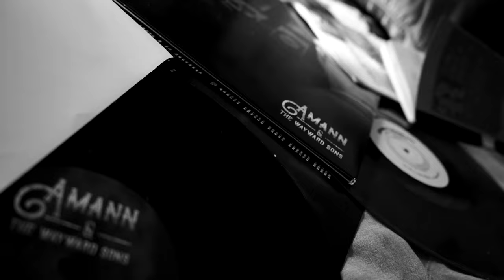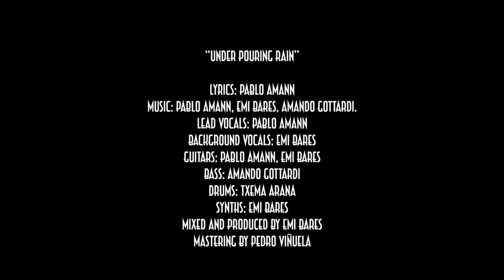AMANN AND THE WAYWARD SONS "Under Pouring Rain"